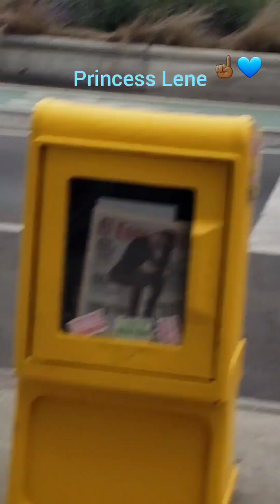I Saw This Man Stealing From a Homeless Man In Broad Daylight